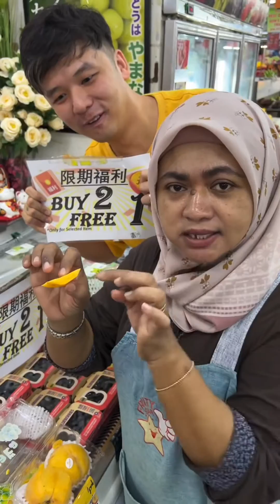2023年11月12日